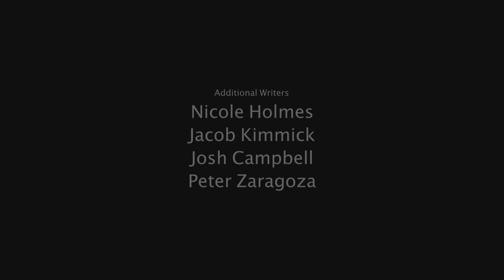Keepsake by Nicole Holmes (Columbia College Hollywood)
Keepsake (2015) Directed by Jacob Kimmick w/ Nicole Holmes - Columbia College Hollywood [TRT 8:04] A creepy thriller about a boy obsessed with a girl.